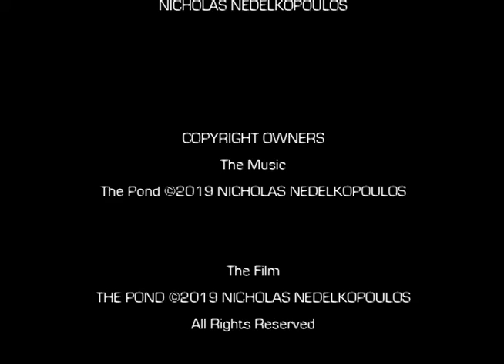The Pond (2019)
Australia
2019